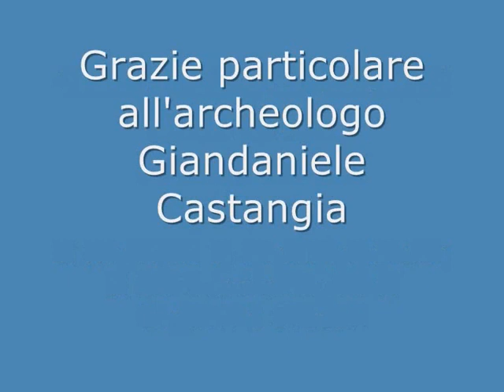Le straordinarie immagini degli scavi archeologici sulla spiaggia dei gatti di Su Pallosu 2012).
Video autorizzato dalla Soprintendenza Archeologica di Cagliari e Oristano.
Immagini del 2012